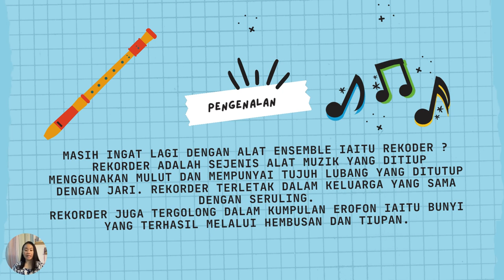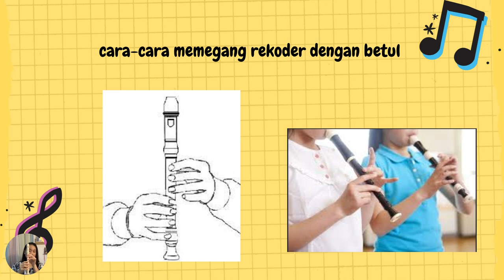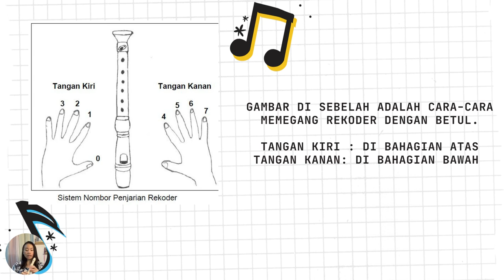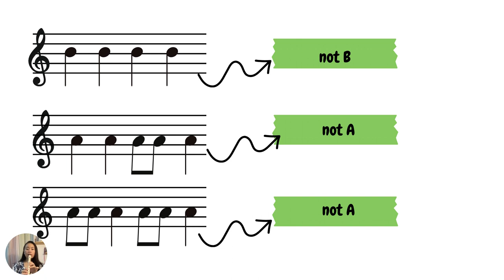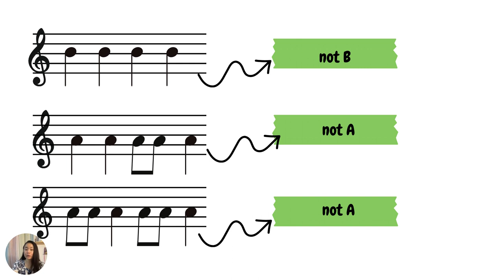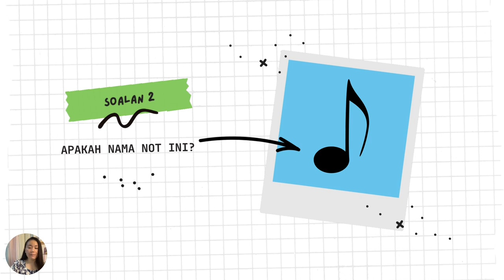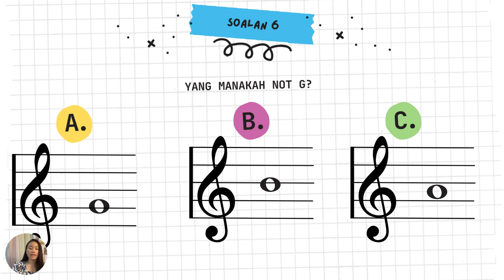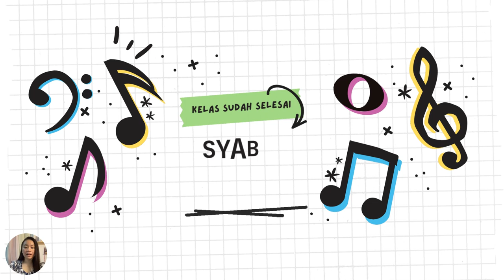PENDIDIKAN MUZIK TAHUN 4 | HOT CROSS BUNS (REKODER)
Terdapat kesilapan NOT pada minit 7:13. Not bawah sekali sepatutnya not G bukan not A. Harap video ini dapat membantu anak murid dalam mengenali alat muzik Rekoder.

Buku teks Pendidikan Kesenian Tahun 4.